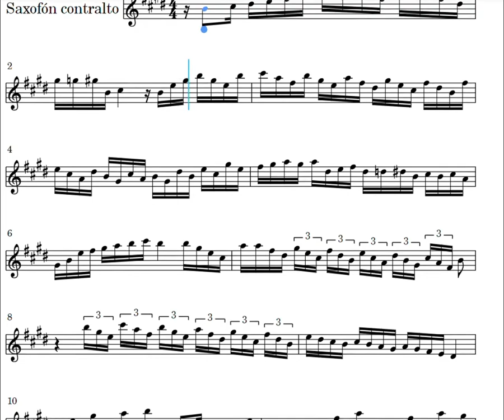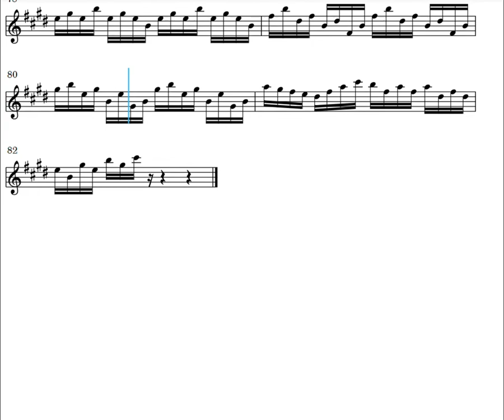Solo de Merengue partituras para Saxofón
Aquí pueden descargar la partitura de este video en formato PDF gratis...

Aquí les dejo mi WhatsApp para los que me quieran contactar

Si deseas apoyar el canal con una donación por aquí lo pueden hacer muchas gracias...